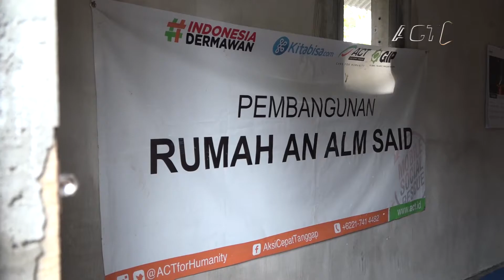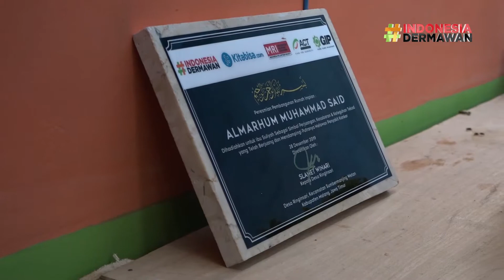Pesan Terakhir Almarhum Said: Ingin Punya Rumah Baru!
ACT Malang bersama warga Ringinsari meresmikan rumah baru untuk almarhum Said, rumah ini merupakan hasil donasi para dermawan yang digalang secara daring melalui Kitabisa.

Tempat tinggal ini dibangun sebagai usaha untuk mewujudkan keinginan terakhir Said.

Muhammad Said merupakan warga desa Ringinsari, Kecamatan Sumbermanjing Wetan, Kabupaten Malang yang mengalami kanker di duburnya.

Selama sakit, Said menumpang di rumah tetangga yang satu dan tetangga yang lainnya. Ia meinggal dunia pada Oktober 2019 lalu karena penyakit kanker dubur yang dideritanya.

Alhamdulillah, kini rumah baru untuk Almarhum Said sudah berdiri. Bangunannya permanen. Nantinya Suliyah, ibu kandung Saud yang menempatinya.